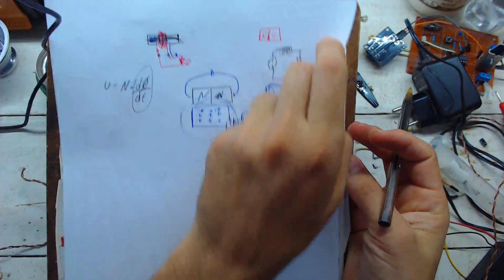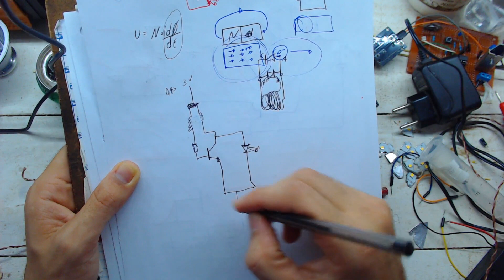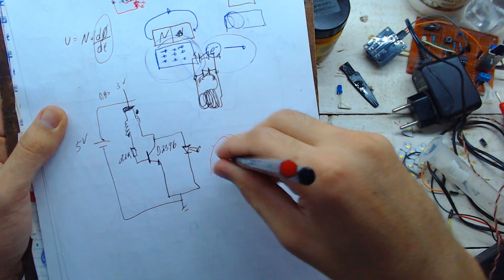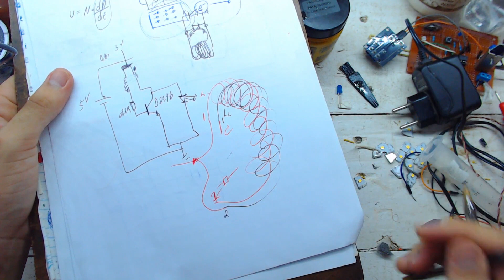O que fazer com lâmpada LED queimada Parte 02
Eletrônica digital: domine o básico

Aprenda o passo a passo para obter qualquer circuito lógico combinacional

Essa é a sua chance de dominar todo o processo

Para que você seja capaz de resolver questões de circuitos combinacionais, desenvolver projetos combinando portas lógicas, apresento-lhe e ensino os seguintes passos:

✅Entender o funcionamento das portas lógicas
✅Montar a tabela-verdade correspondente
✅Obter a expressão booleana
✅Escolher uns dos métodos de simplificação
✅Testar o circuito
✅Exercícios

Para aproveitar este treinamento com um desconto promocional de lançamento, clique no link abaixo.